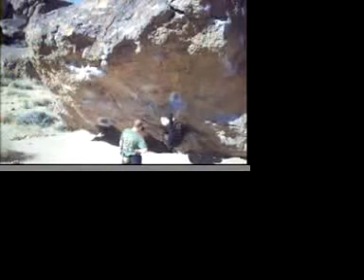The Hulk, Bishop CA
Bishop, California's "The Hulk."  Located in the Happy Boulders and goes at V6.